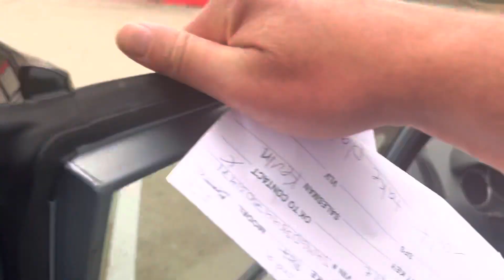2007 Honda Fit by Thomas